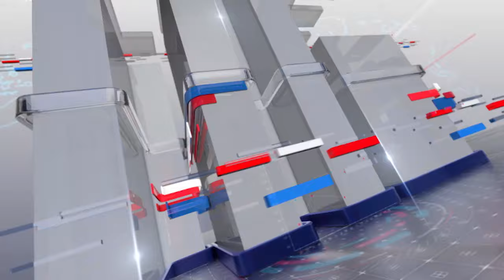PM Shehbaz Sharif - President Zardari Conciliatory | Salim Bukhari Show | 11 Mar 2024 | 24NewsHD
Imran Khan Release Soon - PM Shehbaz Sharif - President Zardari Conciliatory | Salim Bukhari Show | Fiza Riaz | 11 Mar 2024 | 24NewsHD

Official YouTube channel of "Salim Bokhari Show" brings forth the senior journalist's unique candor along with a variety of shows touching on all aspects of Pakistani society.

Tune in to 24 News HD to watch “Salim Bokhari Show” every Thursday to Saturday at 11:00pm PKT